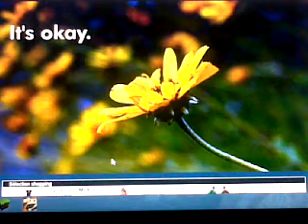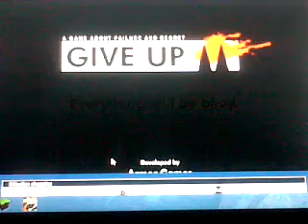OK, J'ARRETE CE JEU DE TORTURE ! - Give Up ! Part 3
Hey, slt tout le monde ! Je pense que, comme Unfair Mario, il n'y aura que 3 vidéos. Je pose une question pour la 4ème fois : QUI A TERMINE CE JEU A 100% ?

Bon visionnage !